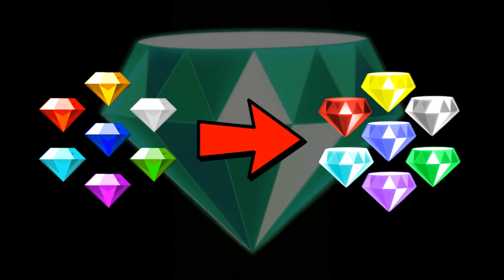Finding A Solution (VRChat #97)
Note: This took place during Blade fought Sonic.exe. Continues the Corruption Takeover arc.
Blade has sent Sailor Peace to Angel Island to meet up with Dragon and finding out how to stop the Corruption. So they went to find a solution from the Master Emerald. What is the solution to stop the Corruption? Find out now!

Sailor Peace: @TVariaSailorPeace
Credit for intro/outro: @TVariaSailorPeace
Credit for Dragon and Sailor Peace renders: @TheCookiejo1
Credit for "Courage" Dragon render: @benchuthedemon9987